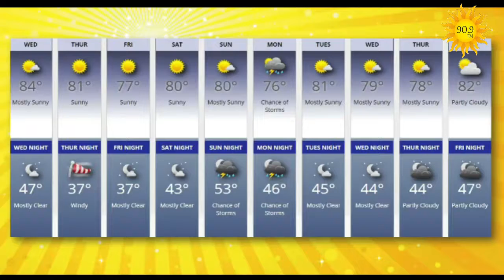Preview: Wednesday, May 6, 2020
Today we're speaking with a member of NM's Economic Recovery Council on what it will take to lessen COVID-19 business restrictions in San Juan County.
Dr. Mike Hattabaugh details a recent social media experiments of his.
We're discussing plasma donations of COVID-19 survivors, donations for the Navajo Nation and author Jules Nyquist shares some "Zozobra Poems."